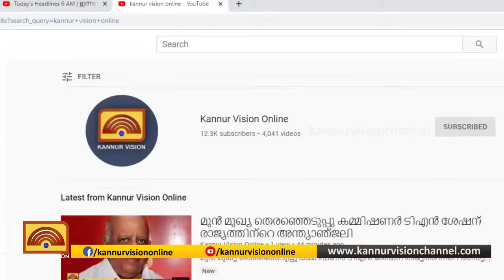ഇരിട്ടിയില്‍ കാറ്റില്‍ നശിച്ച വാഴത്തോട്ടം കൃഷിവകുപ്പ് ഉദ്യോഗസ്ഥര്‍ സന്ദര്‍ശിച്ചു